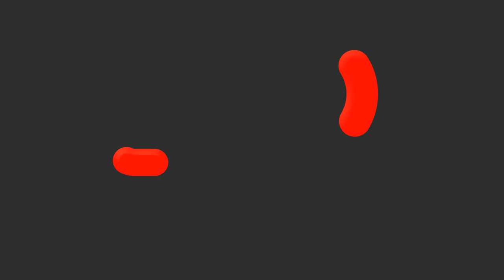¿Qué esperan nuestros delegados y delegadas de nuestro 39Congreso?